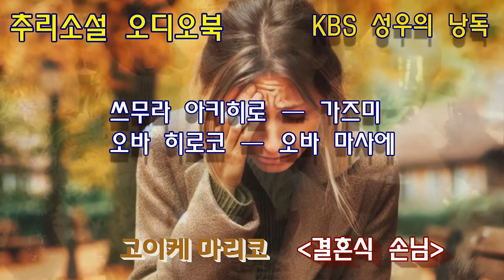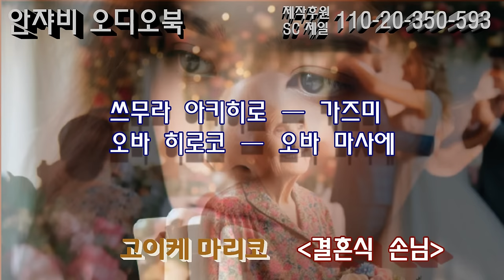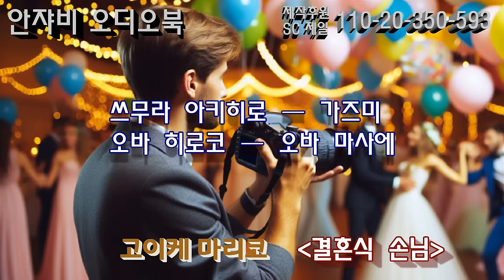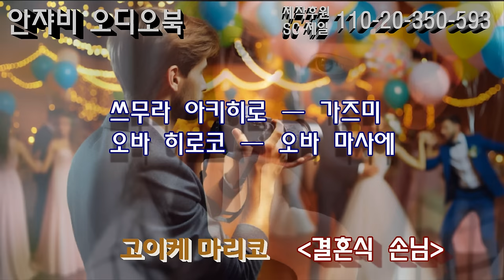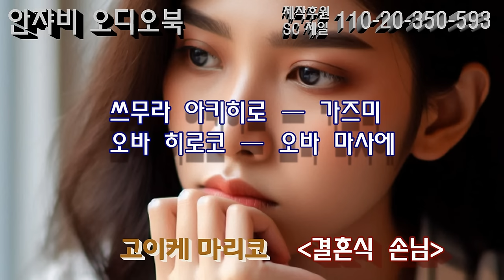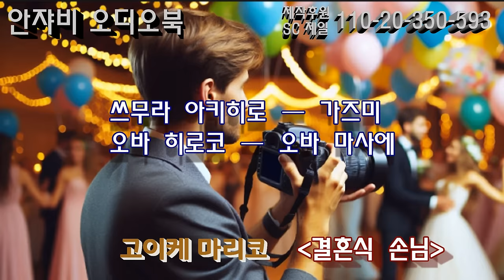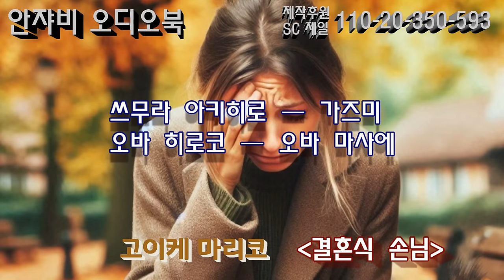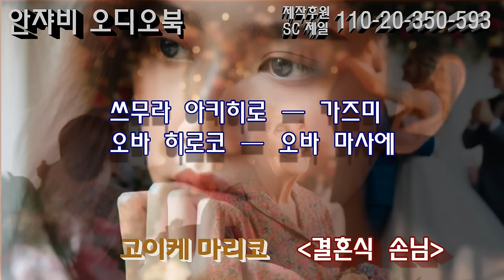수많은 여자를 농락한 파렴치한의 결혼식에, 누군가 나타난다. 딸의 복수를 위한 모정...